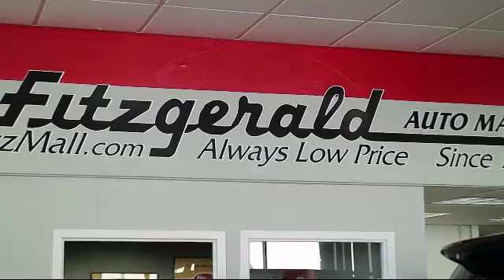2018 Toyota Rav4 SUV Xle Awd (natl) Gaithersburg Germantown Clarksburg Rockville Urbana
2018 Toyota Rav4 SUV Xle Awd (natl) Stock Number: 607793A Vin:JTMRFREV8JJ184999.